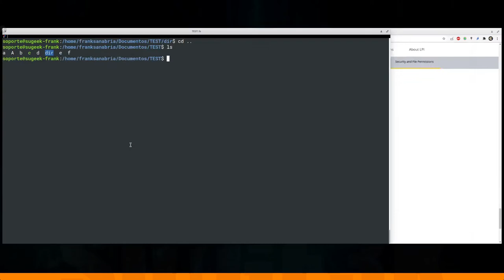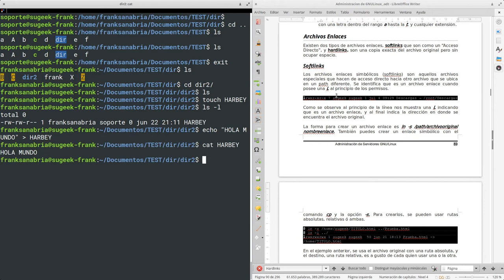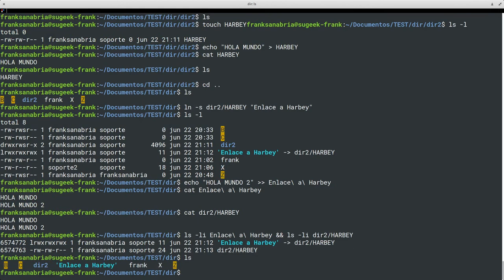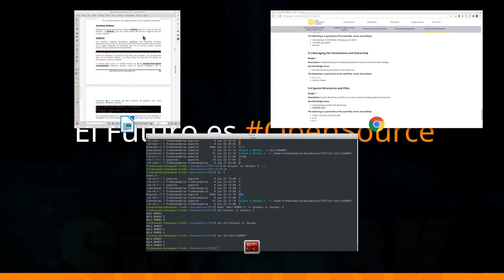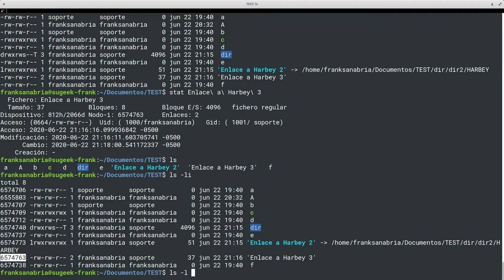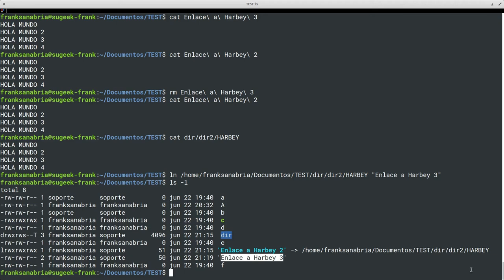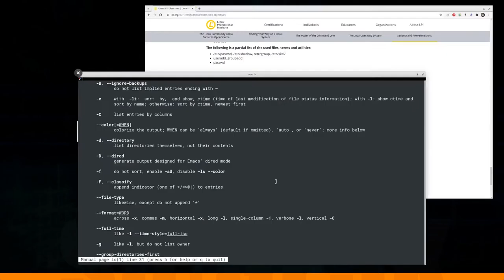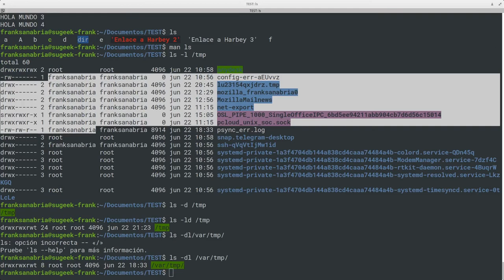LPIC Essentials Tema 5 - 5.4.2: Softlinks y Hardlinks